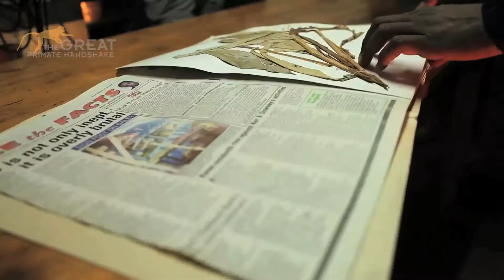WWF: Conserving Eco-Sytems from Kenya to Wales and Beyond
Working in partnership with the WWF and Size of Wales several community based reforestation projects working along the costal regions of Mombasa Kenya discuss how they are being supported through international donations.

This video was made by volunteers on The Great Primate Handshake 2012 expedition including two volunteers from The University of Wales Trinity Saint David.

The Great Primate Handshake is a volunteer based media production and awareness tour of Africa apply to join us